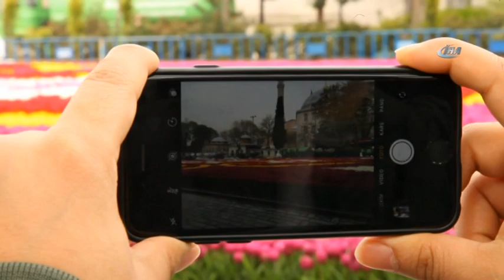Dünyanın En Büyük Lale Halısı Havadan Görüntülendi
Dünya’nın en büyük lale halisi motifi İstanbul’un en önemli simgelerinden Sultanahmet Meydanında görücüye çıktı. 565 Bin laleden oluşan 1734 metrekarelik lale halısı havadan çekilen görüntülerde kendine hayran bıraktı.

İstanbul Büyükşehir Belediyesi, 13. İstanbul Lale Festivali kapsamında tüm şehri adeta laleye bürüdü. Festival kapsamında Şehrin önemli simgelerinden Sultanahmet Meydanı’nda sergilenmeye başlanan 565 Bin laleden oluşan Dünyanın en büyük lale halisi motifi İstanbulluların beğenisine sunuldu. Dev lale halısı İstanbul tarihi yarımada manzarası ile havadan çekilen görüntülerde kendine hayran bıraktı. Görüntülerde eşsiz manzara eşliğinde lale halısının görüntüsü adeta mest etti. Lale halısı yapımı devam ederken de vatandaşların ilgi odağı olmuştu. Toplam 1.734 metrekare olan dev lale halısı rengarenk görüntüsü ile şehrin görüntüsüne renk kattı. Akşamleyin ise vinç yardımı ile sulanan dev lale halısı kartpostallık görüntüler oluşturdu.